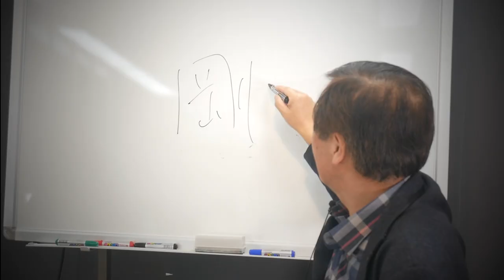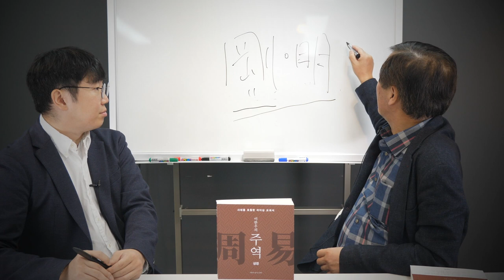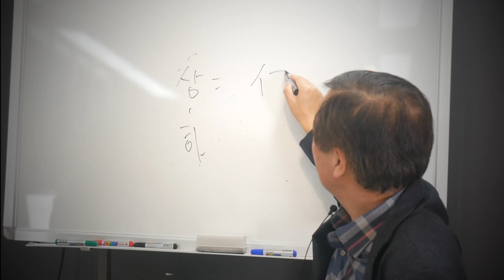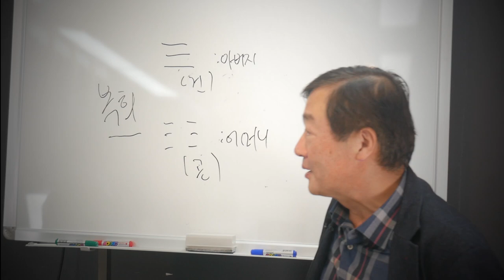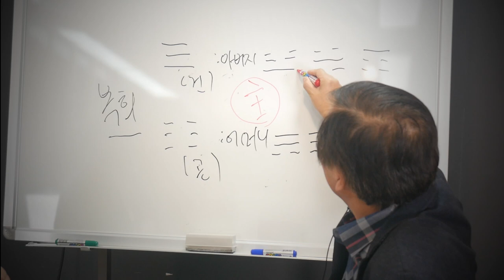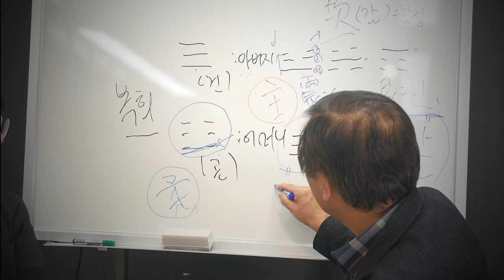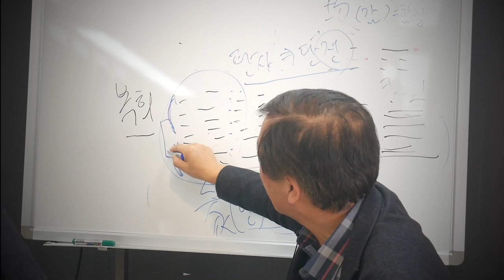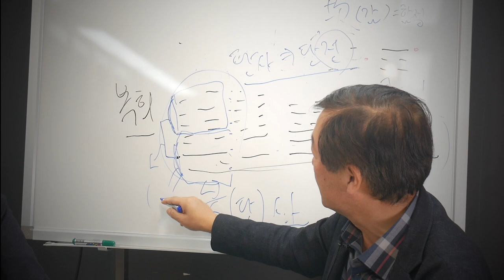[주역에서 배우는 리더십]1강:주역은 점이 아니다?ㅣ리더십 훈련서가 되는 '주역'ㅣ조직생활을 위한 필독서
✔[이한우와 함께 읽는 주역]상세안내 및 수강신청 문의